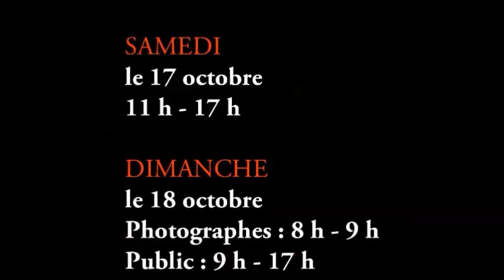Exposition annuelle d'orchidées présentée par la société ECOS (Eastern Canada Orchid Society)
Montréal
17 et 18 octobre 2015

montage vidéo : Viateur Boutot